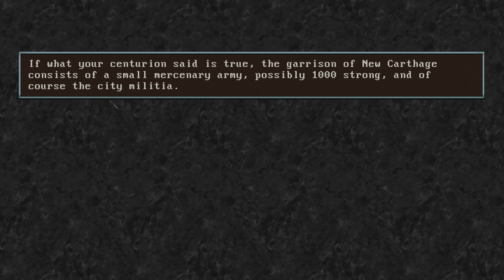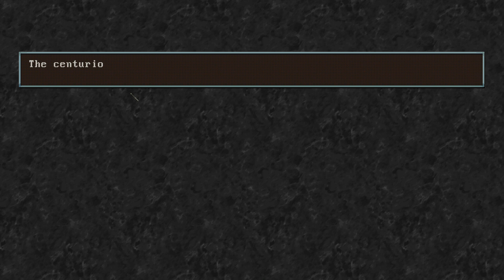A Legionary's Life (Adventure of a Roman Soldier) - Let's Play, Gameplay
Join me in my let's play of A Legionary's Life where we live a life as a Roman soldier during the years of the Second Punic War and beyond.

Big thank you to the developer for giving me a key to A Legionary's Life.

About A Legionary's Life:
A Legionary's Life lets you play as a Roman soldier during the years of the Second Punic War and beyond. Rise up through the ranks and win prestigious awards or just focus on making it home in one piece; it's up to you.

Game Music